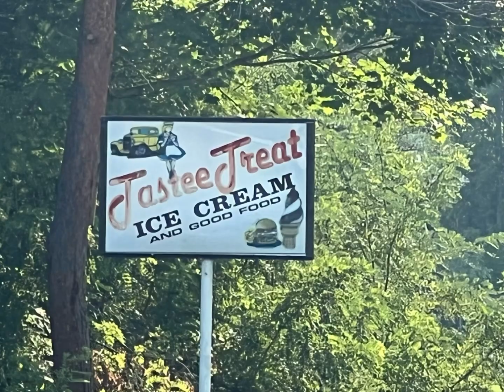Jason at Indian Ladder Farms Altamont, NY August 1, 2024